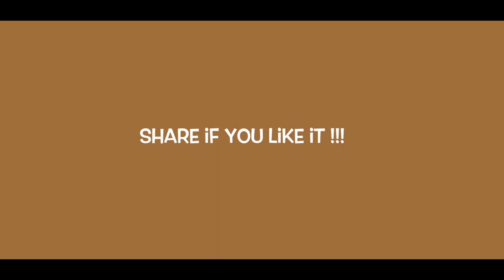គ្រាមភាសាអ្នកសៀមរាប Vs ភាសាអ្នកភ្នំពេញ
គ្រាមភាសានៅតាមតំបន់មួយចំនួននៅខេត្តសៀមរាប :D